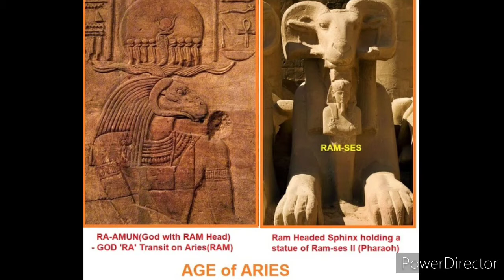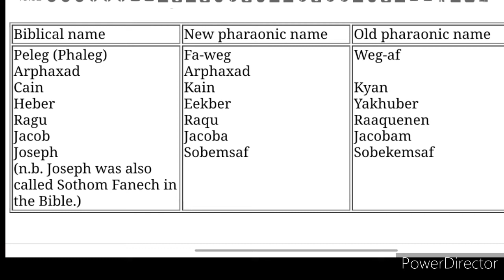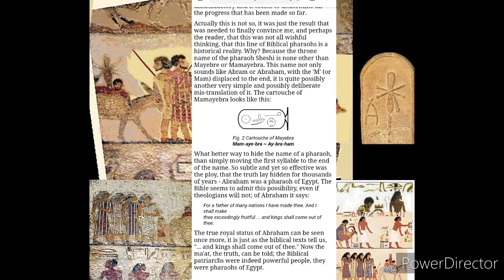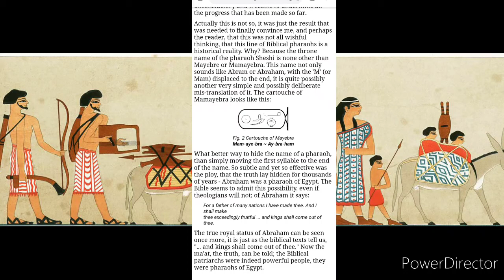Abraham was a Hyksos Pharaoh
The true identity of Abraham (he was real)